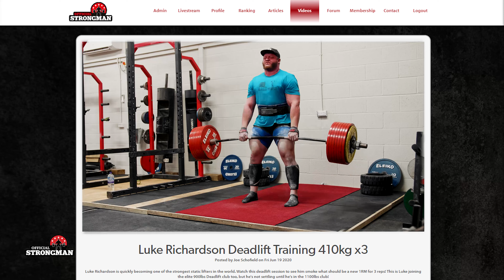Learn how Luke trains to dominate all loading medleys! HEART SHOCK Medley protocol